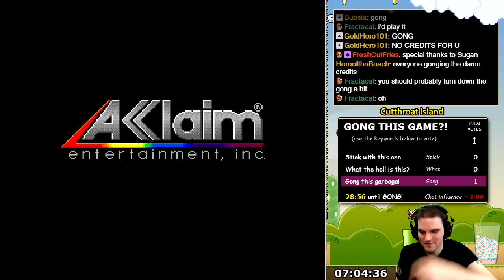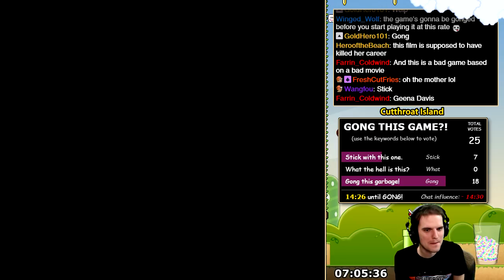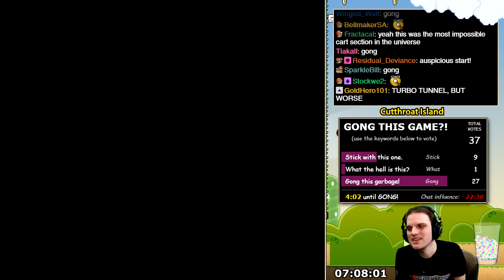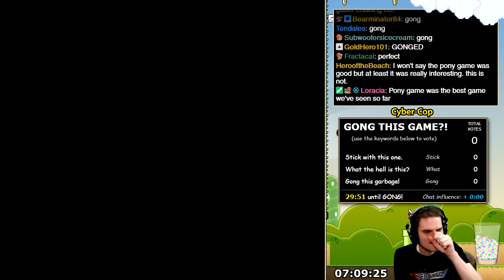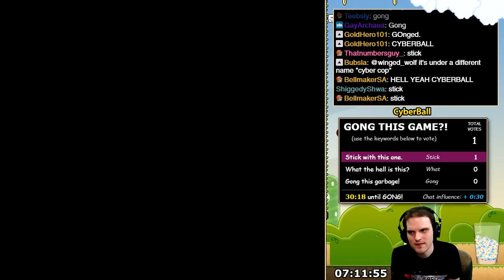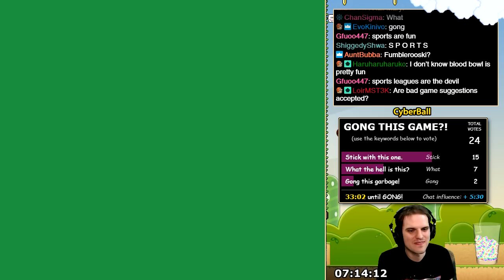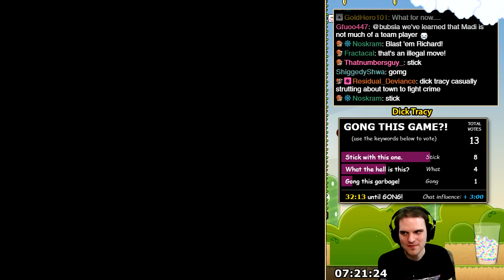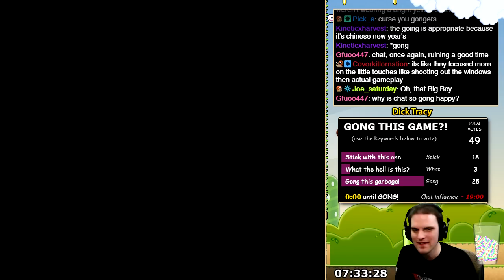Genesis Gong Show - More C Games!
Second half of my beta test of the gong votes clock. Keeping the feature.

Games Played:
Cutthroat Island
Cyber-Cop (Corporation again)
Cyber Ball
Dick Tracy